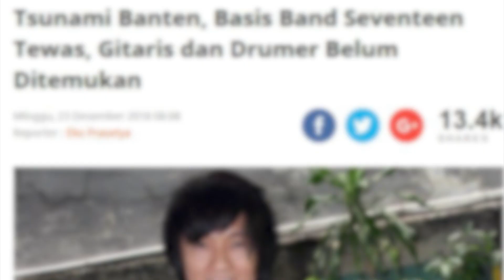Kronologi Tsunami Hantam Panggung Band Seventeen, Bass Seventeen Tewas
Grup band Seventeen menjadi korban dari terjangan tsunami yang terjadi di kawasan Banten.

Satu personel grup band Seventeen yang telah ditemukan adalah M Awal Purbani atau Bani pemain bass grup band Seventeen.

Namun, korban ditemukan dalam keadaan meninggal dalam bencana tsunami yang menerjang Pantai Tanjung Lesung Banten